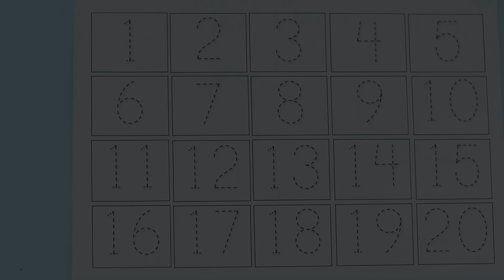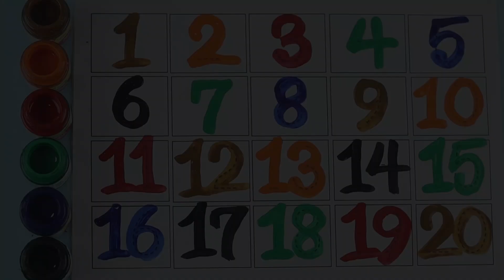123 counting, numbers song 1-20, one two three, counting, 123 rhymes, 123 song, 1 to 20, 123 numbers